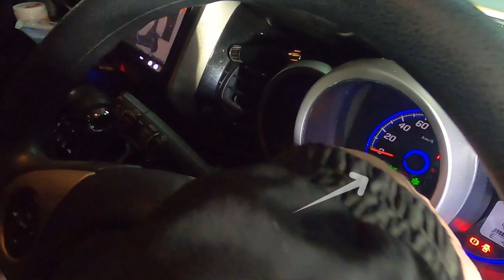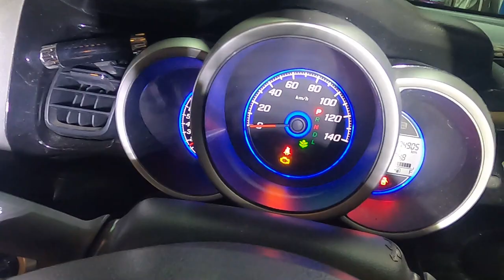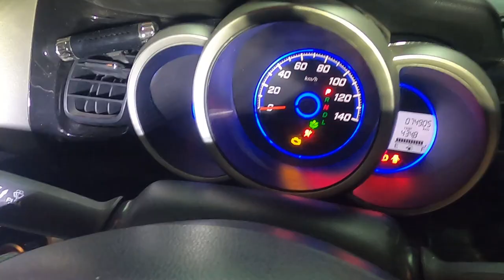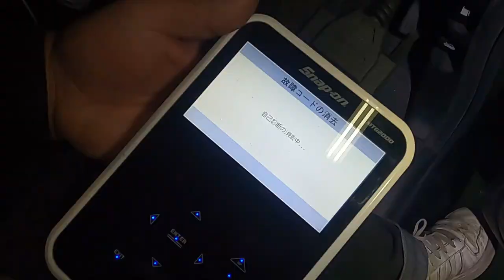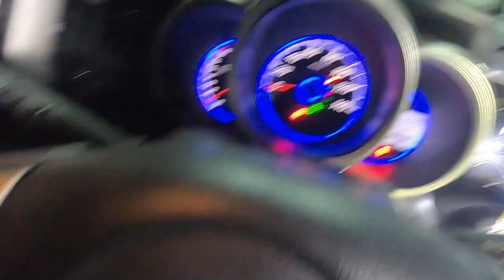Ｎ ＢＯＸ エンジン不調 アイドリング 不安定 チェックランプ 点灯 ＪＦ１ カスタム イグニッションコイル プラグ 交換 交換 取り外し 外し方 JF1 nbox HONDA N BOX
ＪＦ１ Ｎ ＢＯＸ　カスタム イグニッションコイル プラグ 交換 交換 取り外し 外し方　JF1 nbox  custom　HONDA  N BOX

趣味もアップしていますので パパスギターで検索して
ゴリラの絵　のアイコン　です。宜しくお願いします。

JF1 nbox ZVW30 プリウス NZE151 カローラ ルミオン NCP91 ヴィッツ RS NB8C NB6C ロードスター PAPAS パパス 車屋 パパスチャンネル ヤフオク 中古部品 リサイクル 部品取り車 改造車 バラし方 外し方 改造 パーツ ヤフオク 動作確認 取り付け you tube#ユーチューブ#Filmora9#フィモーラ９

JF1 nbox　ZVW30 プリウス NZE151 カローラ ルミオン NCP91 ヴィッツ RS NA8C NA6CE NB6C NB8C NCEC NB NA NC RS ロードスター ZZW30 MR-S MRS ＳＸＥ１０　アルテッツァ ＲＳ２００　ALTEZZA Zエディション
955141 アルファロメオ　ミト　ＭＩＴＯ　1.4　ターボ　スポーツ　パーツ　ヤフオク　外し方　改造　動作確認　取り付け　整備 修理 カスタム  you tube　ユーチューブ　Filmora9　フィモーラ９　整備 修理 カスタム